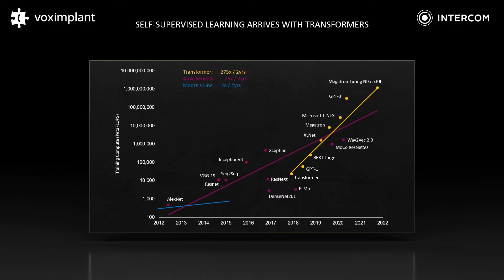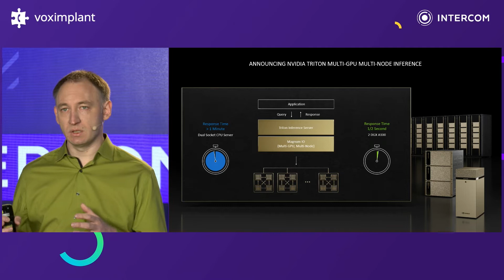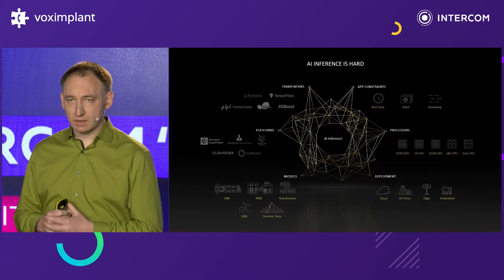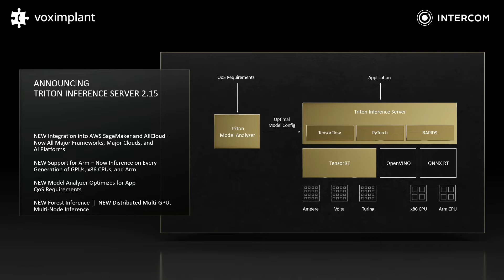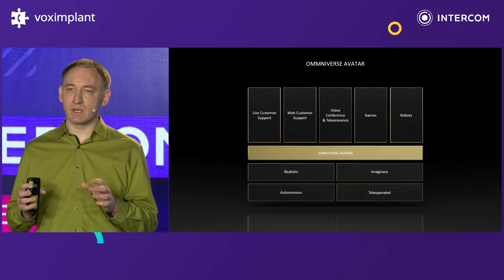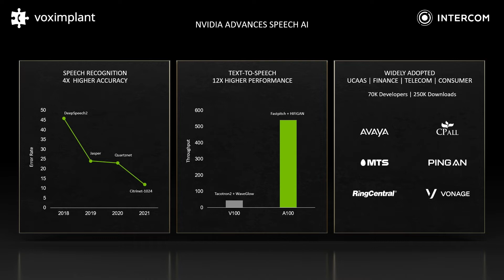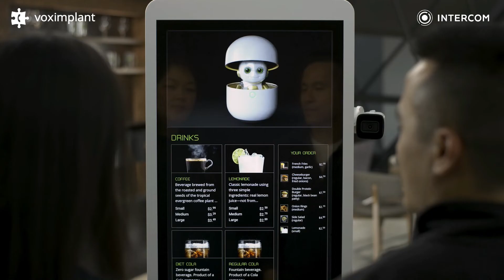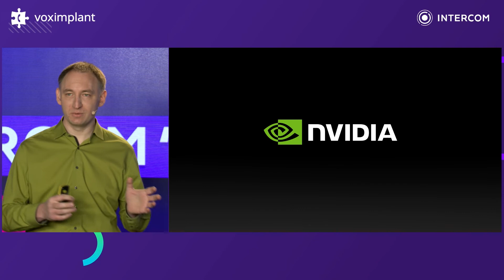NVIDIA | Дмитрий Конягин | Технологии NVIDIA для разговорного ИИ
В своем докладе Дмитрий расскажет о программных и аппаратных инструментах, которые позволяют создавать и развертывать современные мультимодальные сервисы ИИ на единой унифицированной архитектуре, обеспечивая работу систем с высокой точностью и низкой задержкой при небольших начальных вложениях.